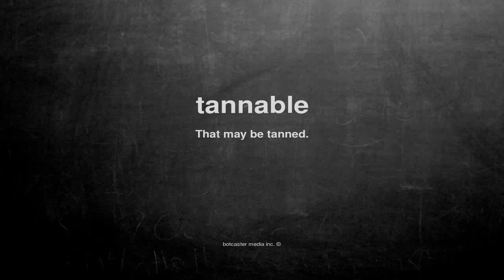What does tannable mean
What does tannable mean in English?